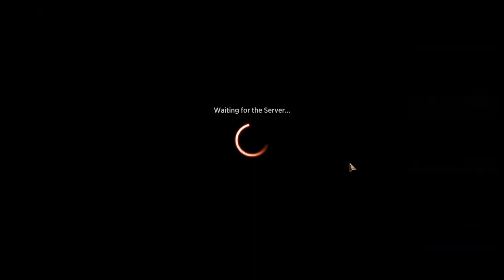We've Got Sprits, How About You?! | Drafting Magic the Gathering | MTG Premier Draft #10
Welcome to the channel of consistent, high quality MTG Limited content where we are drafting Magic the Gathering every weekday morning! Join us for a new MTG Premier Draft of Magic's latest set while providing entertaining and relevant content for your consuming pleasure! Looking for info on how to get better at the current format? Look no further, you've come to your one stop shop for as many MTG Drafts as your heart desires!

Remember, it's absolutely free and you'll stay up to date with all of the happenings in MTG Limited!

Check out our Crimson Vow Trophy Playlist here to view a collection of all of the trophies on the channel for this format:

Want to binge every Crimson Vow Draft on the channel from the beginning? This is the playlist for you:

0:00 - Intro
0:31 - Draft
14:51 - Deckbuild
18:48 - Gameplay